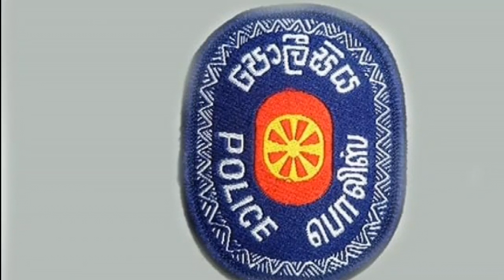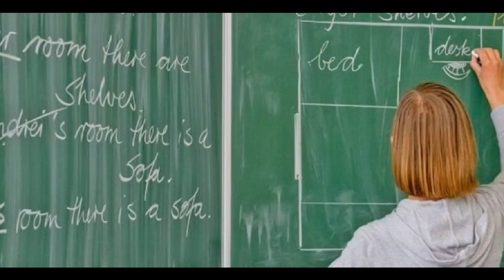இலங்கையின் இன்றைய செய்திக்குறிப்புக்கள் 25.11.2018***